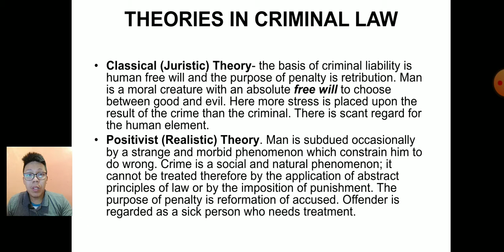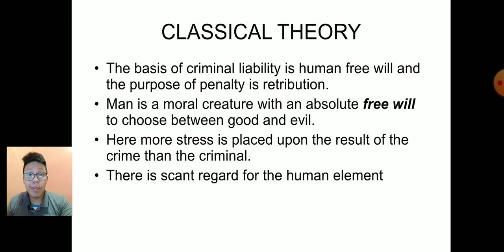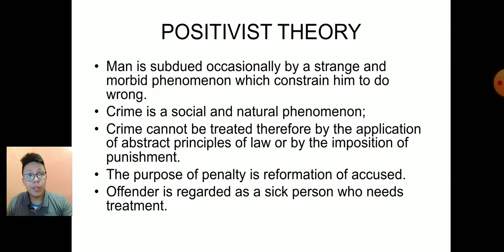Theories in Criminal Law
Criminologist board exam- Theories in Criminal Law

In this video we will know and understand the important  theories in criminal law as a basis in the country's criminal law, whether it comes from the concept of retribution or reform.